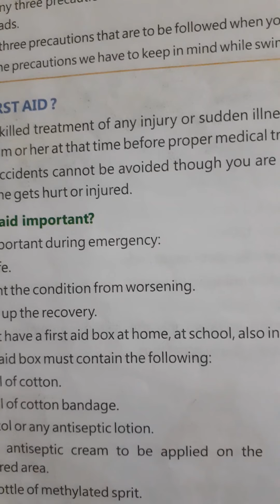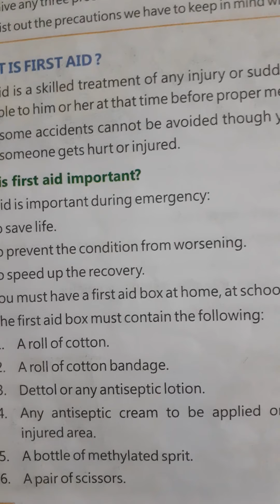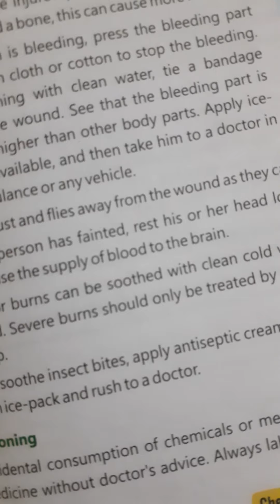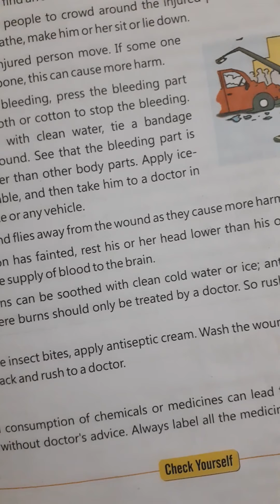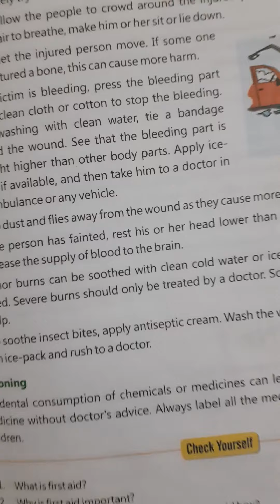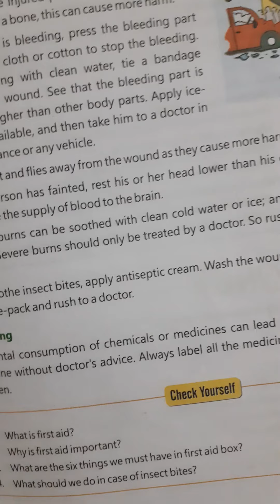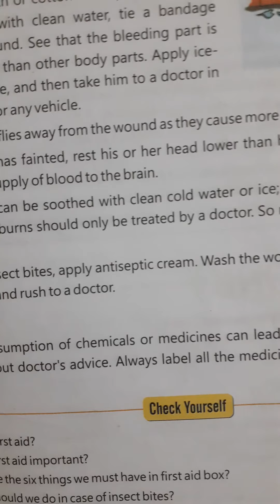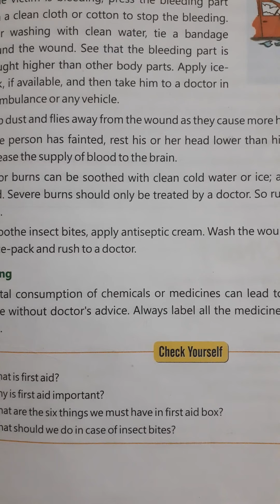Class 4 science chapter 10 safety rules and first aid